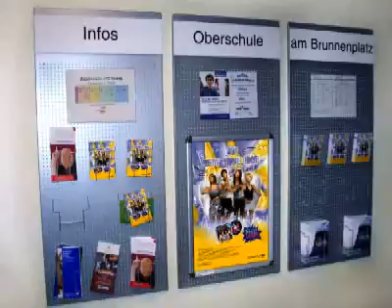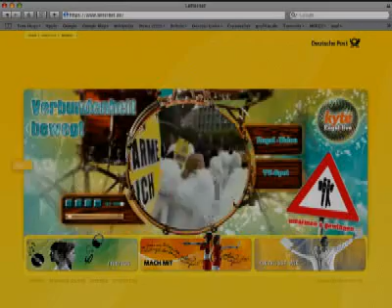Deutsche Post Engelaktion 2008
Jugendliche schreiben fast nie. Der Brief gilt als langsam und altmodisch, die Umsätze sind rückläufig. Wer in seiner Jugend keine Beziehung zum Schreiben aufbaut, wird auch in der Zukunft das Medium Brief nicht nutzen. Wie kann sich die Deutsche Post im ständig wachsenden Umfeld elektronischer Kommunikation und Konkurrenzdienstleister profilieren?

Wir positionieren den Brief als hochemotionales Medium das die Verbundenheit zweier Menschen auf einzigartige Weise zeigt. Zur Weihnachtszeit machen wir Gefühle erlebbar. Wenn man einen Menschen umarmt, schenkt man ihm Nähe, Wärme und Verbundenheit. Das gleiche Gefühl transportiert ein Brief um die ganze Welt. Er ist eine Umarmung auf Distanz.